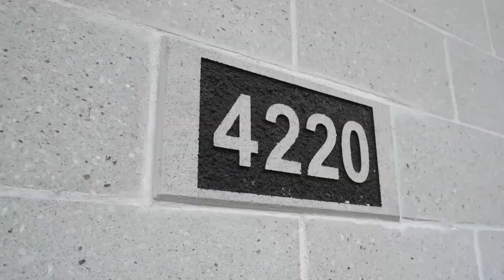Condo à vendre à St-Hubert| 415 000$ | 201-4220 Bernard-Hubert | Proprio Direct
Je suis Louis Desrochers, courtier immobilier Proprio Direct sur la rive sud de Montréal. Je vous présente ce condo à vendre sur Bernard-Hubert à Saint-Hubert

Voici un petit vidéo de présentation de la propriété. 🎥

Pour en savoir plus ou pour prévoir une visite des lieux, contactez moi dès maintenant :

Je fais parti du TOP 100 agent courtier immobilier Proprio Direct au Québec.

🏆 Récipiendaire du Proprias Excellence lors des 2 dernières années.
🏆 Top 100 courtiers Proprio Direct au Québec

Mes stratégies de marketing créatives et uniques vous permettront de vendre une maison ou condo plus rapidement au meilleur prix. Mes habiletés en négociation vous permettront d'acheter la maison ou condo de vos rêves à un prix qui vous emballe!